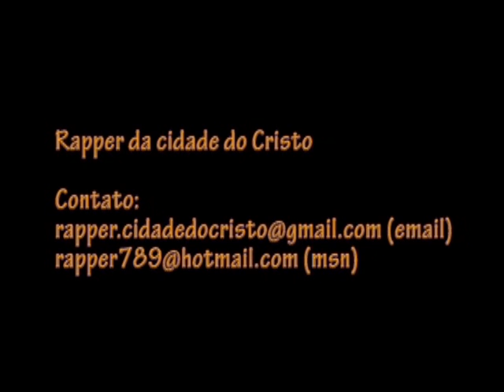rap nacional 2012 na atividade r.two.c.mpg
malukim r.two.c